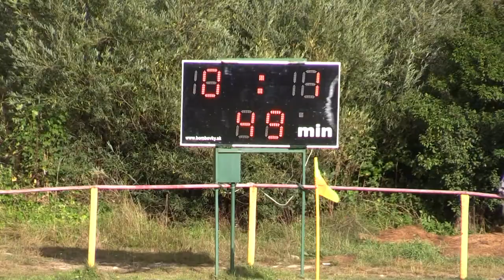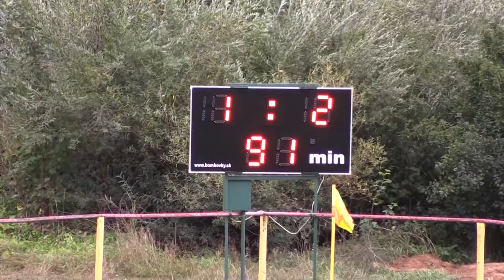TJ Pribylina - OŠK Švošov 1:2 - 6.9.2015